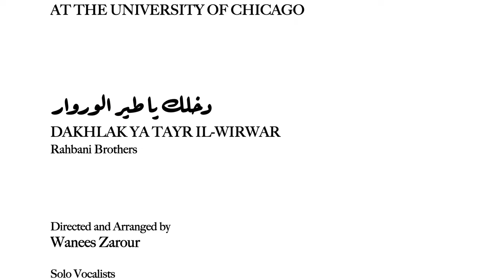Middle East Music Ensemble - Dakhlak Ya Tair il-Wirwar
دخلك يا طير الوروار - الاخوين رحباني
Recorded in May 2021 using cell phone cameras and microphones.
Composition: Elias Rahbani
Lyrics: Rahbani Brothers
Directed, Arranged and Mixed by Wanees Zarour
Edited by Hani Dahshan

Featuring Hani Dahshan and Hinna Hajj Hassan  (Voice)

Takht Instruments

Wanees Zarour                       Buzuq
Hani al-Dahshan                     Nay
Mark Gavoor                           Oud
Rasa Mahmoudian                  Oud
Tahra Eissa                              Qanun
Negin Almassi                         Kamanche
Arjang Khorzad                       Tar
Elham Beheshti                       Tar
Shaheen Ghaemian                Tar
Afrouz Shahidzadeh               Santour
Hasti Sharifi                             Santour

Strings

Sophia Uddin                          Violin, Viola, Concertmaster
Rasa Mahmoudian                  Violin, Viola
Rowen Glusman                      Violin
Miriam Hauser                        Violin
Emily Williams Roberts           Violin
Nadia Quad                             Violin
Alexandra C                             Violin
Sarah Estilo                             Viola
Hannah Vis                              Cello
Nick Corso                               Cello

Clara Mikhail                           Double Bass
Elizabeth Hamlett                   Piano

Joshua Falk                              Accordion

Winds & Brass

Elizabeth Diaz                         Flute
Anita Darwish                         Flute
Michael Goodyear                  Oboe
Emily Coppess                         Clarinet
Abdo Timejardine-Zomeño    Clarinet, Bass Clarinet
May Treuhaft-Ali                     Trombone

Percussion

Rami al-Jundi                          Riq
Barbara Kapp                          Riq
Edward Hanna                        Darbuka
Oya Dubey                              Darbuka
Tamara Hijazi                          Darbuka
Allegra Steenson                     Darbuka
Shirin Maani                            Daf
Taylan Orhon                          Bendir

Choir

Abdo Timejardine-Zomeño
Aidan Kaplan
Alexandra C
Anita Darwish
Clara Mikhail
Dina Ghanem
Elham Beheshti
Elizabeth Hamlett
Joshua Falk
Layla Treuhaft-Ali
Mark Gavoor
Maya Baroody
Muna Zarour
Rana Hattar Nahra
Saadah Ottman
Sarah Estilo
Shahin Ghaemian
Shirin Maani
Tamara Hijazi

Special thanks to Hani Dahshan, Ronnie Malley and Rami Jundi.